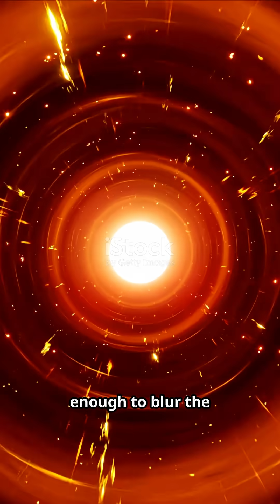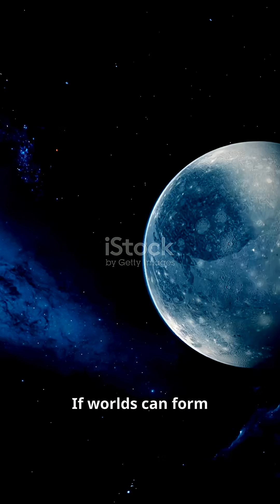🎬 What Is the Rogue Planet Cha 1107-7626? 🌌🚀– An object that’s growing rapidly outside any star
Drifting alone through the cold vastness of space, Cha 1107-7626 isn’t orbiting a star — it’s a rogue planet, a free-floating world growing in darkness. 🌑✨

Discovered in the Chamaeleon I star-forming region, about 500 light-years from Earth, Cha 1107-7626 challenges what we think we know about planets. It’s only a few million years old — just a cosmic infant — yet it’s already gathering mass and heat, glowing faintly in infrared light as it contracts under its own gravity. 🪐🔥

What makes it remarkable is its mass and behavior. Estimated to be between 5 and 15 times the mass of Jupiter, it’s straddling the boundary between a massive planet and a brown dwarf — too small to ignite hydrogen fusion like a star, but too large to be a simple planet. It’s a world in-between, a failed star or a superplanet that may still be forming. 🌠💫

Even more astonishing: Cha 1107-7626 appears to have a protoplanetary disk — a swirling ring of gas and dust, just like the disks that form planets around stars. This means it could be building its own moons or smaller companions, all while drifting freely through interstellar space. 🧲🌌

How does a planet like this form outside a star system? Did it get ejected from a young solar system, or was it born alone in the cosmic void? Astronomers are still searching for answers, and objects like Cha 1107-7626 may help us understand how planets and stars form — and where the line between them truly lies. 🔭🧬

Cha 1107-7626 is a lonely wanderer — a reminder that even in the darkness between stars, worlds can still take shape. 🌌🚀